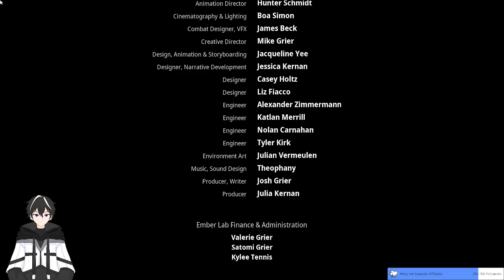Time to save the forest - 5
There may be some bad screen adjustments at points of this playthrough that weren't noticed earlier unfortunately.